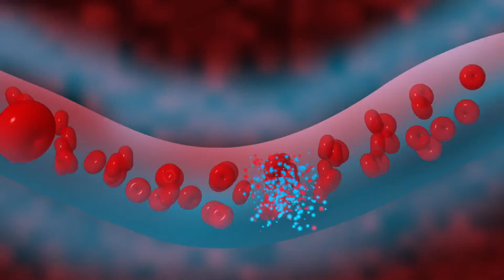A valiosa função das concurdas dos camelos | O Incrível Mundo Animal | Animal Planet Brasil